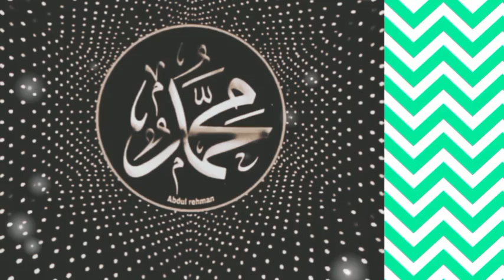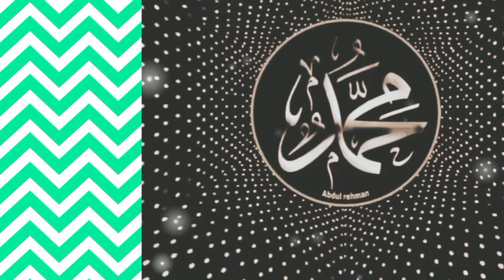Surah Yaseen | Full Wath Arabic | Beautiful Rectation | Ep_00079 | سورہ یس 36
Surah Yaseen | Full Wath Arabic | Beautiful Rectation | Ep_00066 | سورہ یس 36 | Tilawat

Mira Dusra Chinaal Name

Hiash Tags

Chinaal Hestrie

Aditing : Mv Kalimullah
Voice : Mulvi Kalimullah
Surah Name :- Surah Yaseen
Shering : In All Countries
Recvist For YouTube Team : My This Video Viral Thinks

Sarching Kiwards

qariabdulbasit
qariabdulmajeedofficial
qariabdulrahmanmossad
qarihaneef
qarishahidmehmood
qaritanveer
tilawatqariabdulbasit
surahyaseen
kalimullahpathan
qurantilawatbeautifulrecitation
surahrahman quranrecitation tilawatequran quranrecitation surahyaseen qurantilawat

Big Chinaals